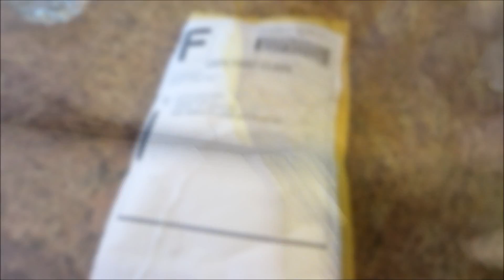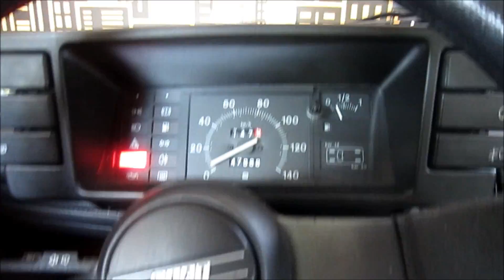Fiat 126P w Ameryce 10. Jak nie naprawiać samochodu.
Cóż, nie każdy jest urodzonym mechanikiem i niektórzy mają dwie lewe ręce do roboty. Miała być prosta naprawa, wyszło to, co wyszło. Nieszczęścia jednak nie ma, a zdobyte doświadczenie bezcenne. ;-)